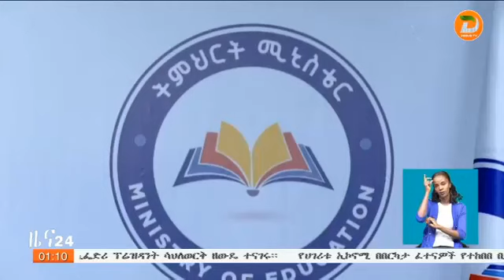የ12ኛ ክፍል ተማሪዎች በተረጋጋ ሁኔታ ፈተና እየወሰዱ ነው- ትምህርት ሚኒስቴር አቅራቢ፡ ዳዊት ኃ/የሱስ